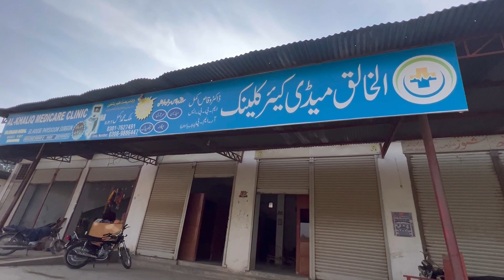These Orphan Childs Where From Came